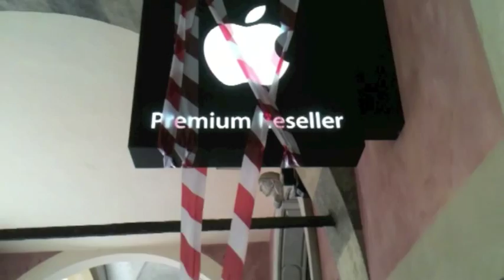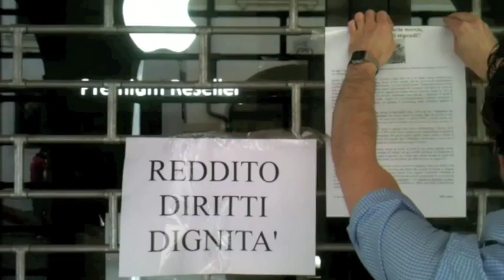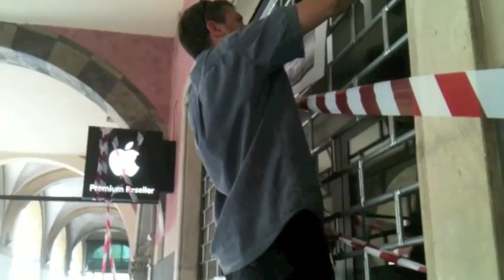Padova 05.07.13 - Chiuso e sanzionato Up City Store (rivenditore Apple)